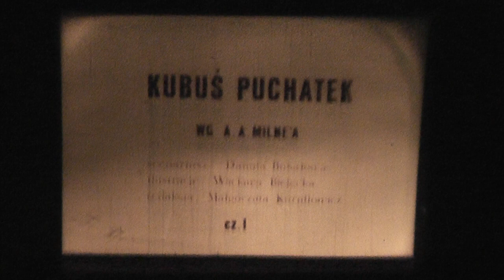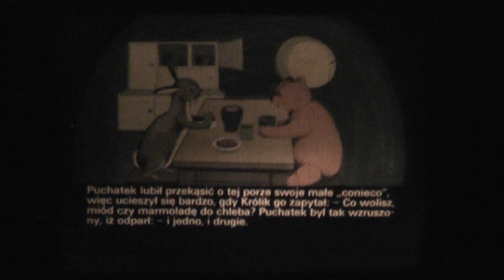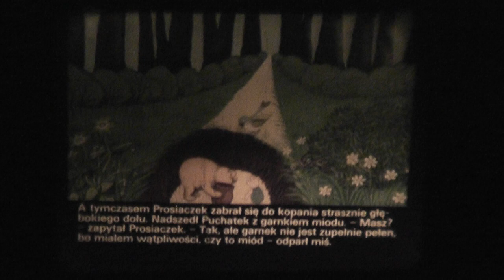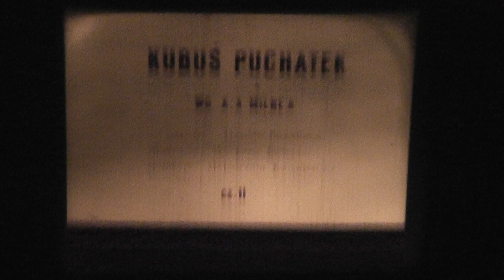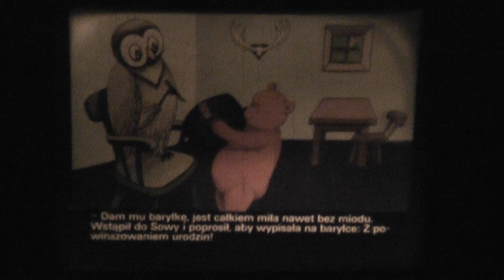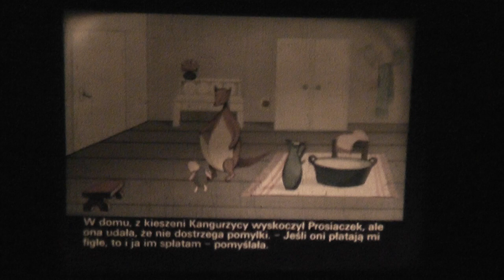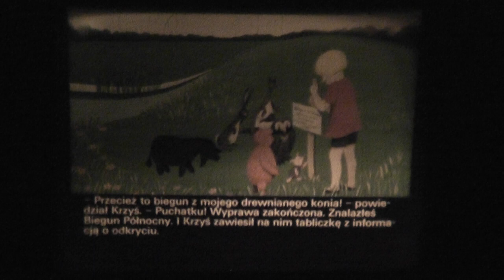rzutnik ania 5 , bajki lata80